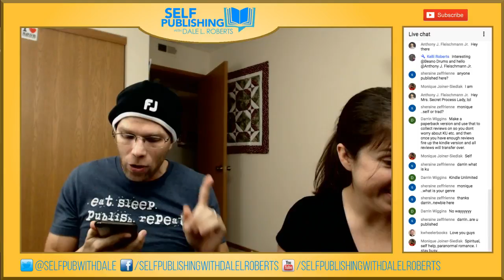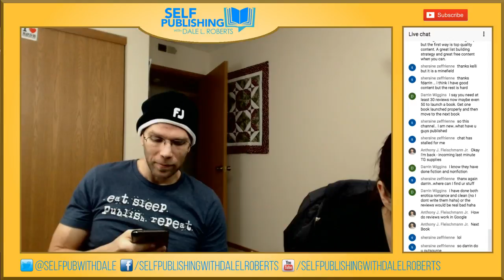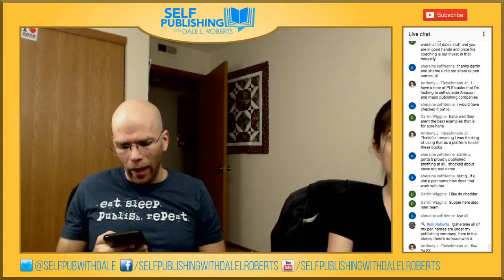Kindle Publishing Tutorial: Getting Book Reviews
In this video, we learn how to get book reviews on Amazon.

You'll further discover:
•How to get book reviews for your ebook, print book or audiobook
•Outdated ways to get reviews of a book
•How an Amazon review exchange is bad
•How to get Amazon book reviews the approved way
•What not to do when getting book reviews
•How Amazon isn’t the only place you need book reviews
•How to handle negative book reviews

To learn more about how to get Kindle book reviews, watch this full live broadcast videos.

Today's stream is brought to you in part by the AppSumo Briefcase

Get access to dozens of software tools to help you create, grow, and scale your business!

for more details.